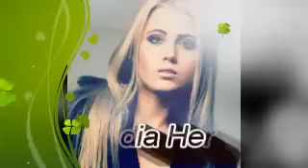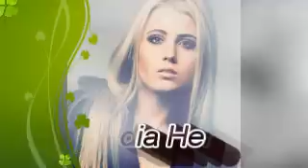Nadia Herbst Ghost